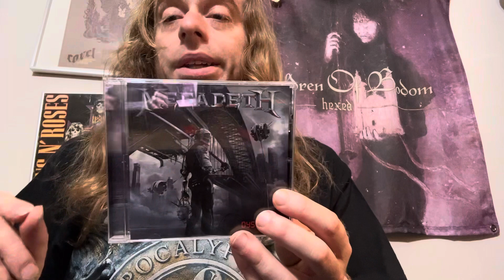Megadeth: Dystopia album review